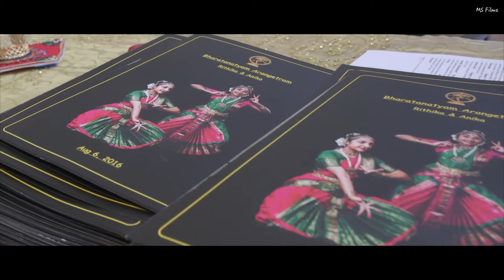Rithika & Anika Bharatanatyam Arangetram 2016 - Highlights [HD 15mins]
Highlights video of Rithika & Anika Bharatanatyam Arangetram at Old Stafford Civic Center on August 06, 2016, Houston.

Nattuvangam & Choreography by Guru Sudarshini Ramachandra.

Live Orchestral accompaniment:
Sri. Ahilan Sivanandan (vocal),
Guru Sudarshini Ramachandra (nattuvangam),
Sri. T.R.Sundaresan (mridangam),
Sri. Ananda Nadayogi (Violin),
Sri. Sundar Rajan Padmanabhan (Flute).

Performance recorded and edited by MSFilmz [msanphoto.com] in association with Murali Santhana Photography..